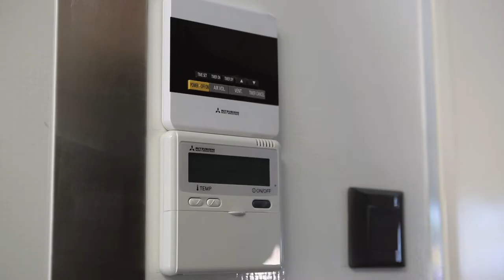EMA Mobile office semi-trailer with slide